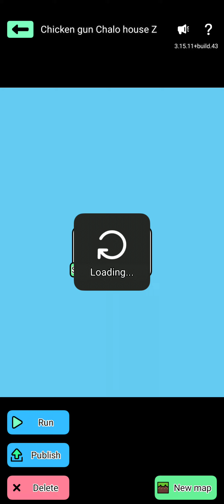Chicken gun In Julian